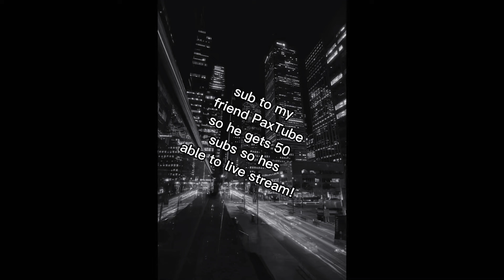go sub to my friend